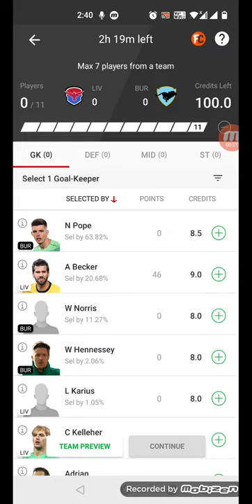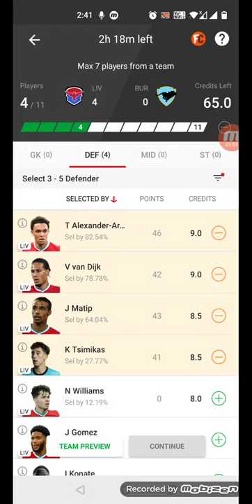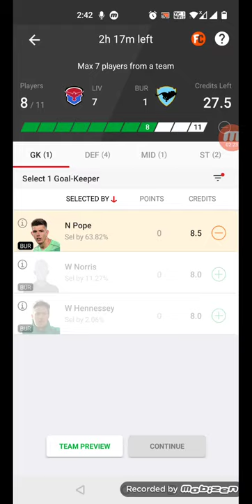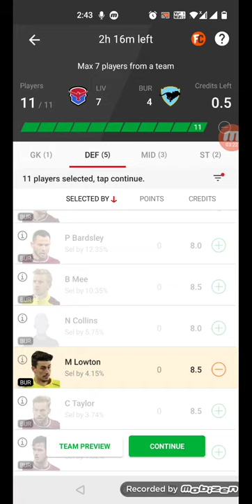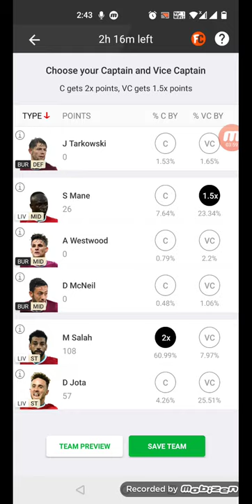LIVERPOOL VS BURNLEY PREMIER LEAGUE